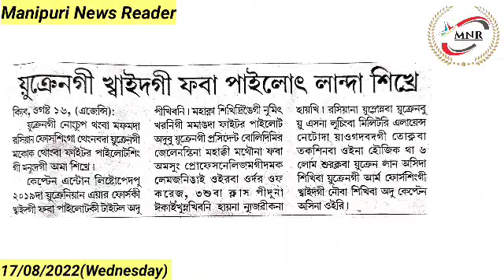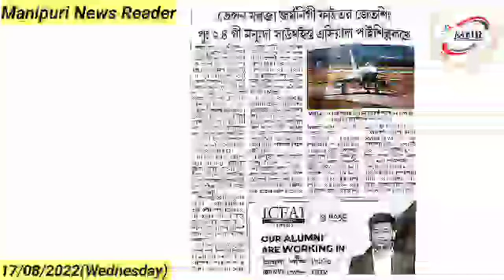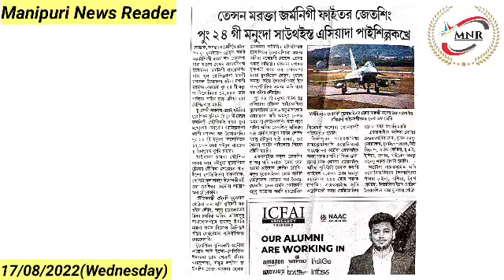Ukraine gi Khwaidagi Faba Pilot Landa Sikhre